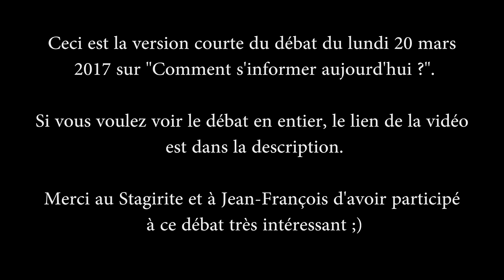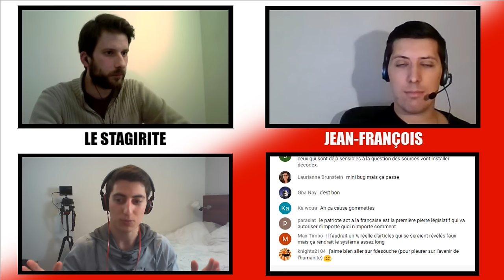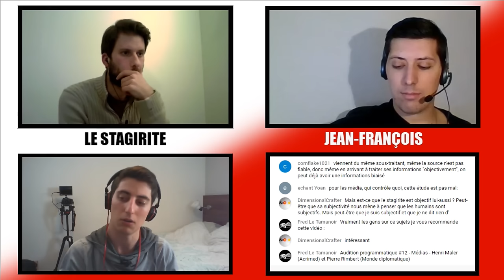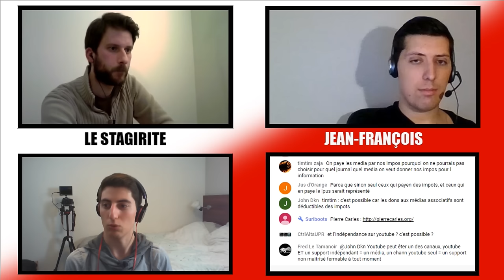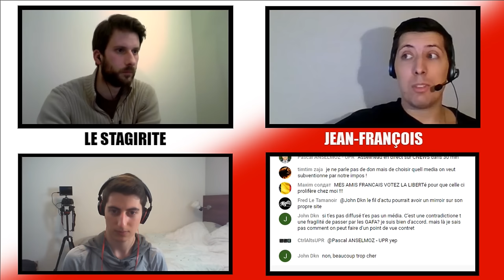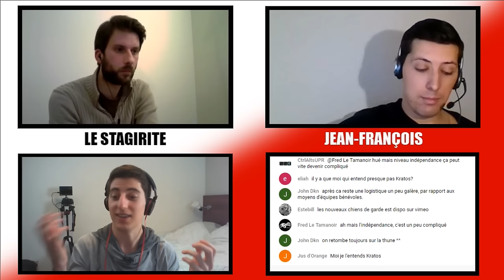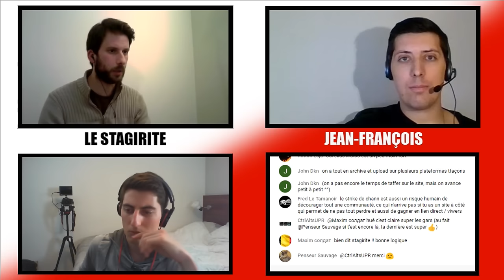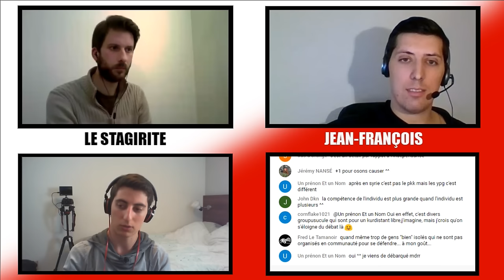COMMENT S'INFORMER AUJOURD'HUI ? - Version courte